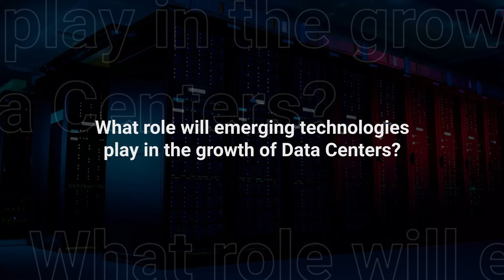Kotak’s Rahul Shah on Data Centers in India - "We are seeing the market evolve very rapidly" | EN 🌐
Ahead of the GRI Data Center Forum 2024, we sat down with Rahul Shah, Partner at event co-host Kotak Alternate Asset Managers, to explore the dynamic landscape of India's data centre market. With USD 590 million of the projected USD 800 million fund raised in 2023, Kotak is at the forefront of digital infrastructure investments.

🔹 Rahul delves into the impact of major tech players in India, the role of optic fibre networks in tier two city expansion, and the pivotal influence of AI and other emerging technologies. Discover how India's unique data sovereignty rules, combined with a focus on ESG measures, are shaping the future of data centres.

“Given the amount of changes which are happening in the market, it's very exciting just to be able to ensure that you stay abreast of them all,” says Rahul when discussing the upcoming GRI Club event, taking place in Mumbai on February 20.